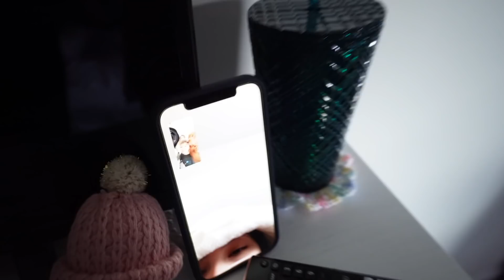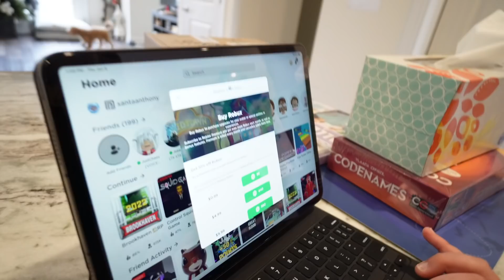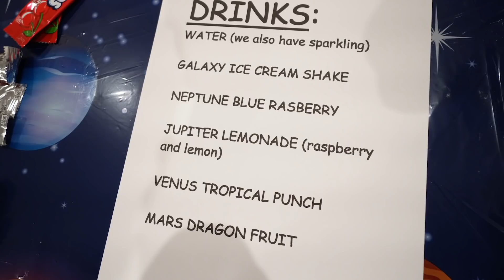OUR BROTHER CONTROLS OUR DAY FOR 24 HOURS!! | JKREW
In today’s video, because it was Anthony’s birthday, our brother will control our day for 24 hours. Anthony turned nine years old on January 6th and mom told him that he was allowed to control everyone’s day for 24 hours. Anthony thought it was an amazing idea because he loves getting spoiled. Anthony ordered Cilla and Maddy to clean up after himself and get a food massage. Cilla and Maddy didn’t like that one bit. They didn’t think it was a good idea to control their life for 24 hours. They brought the dogs in so they can message Anthony’s feet and they seemed to enjoy it. Next, Anthony wanted to open presents and eat cake. Maddy made a little scavenger hunt for Anthony, and he loved it. Next, Anthony told Cilla he wanted her to make a movie theater because she makes the best movie theaters. The movies that he wanted to watch were Clifford and Encanto. Cilla made a space theater for Anthony because he loves anything that has to do with space. If you want to know how this ended up, you must watch this video until the end. We hope you enjoy this video as much as we enjoyed filming it.

☆ SOCIAL MEDIA ☆